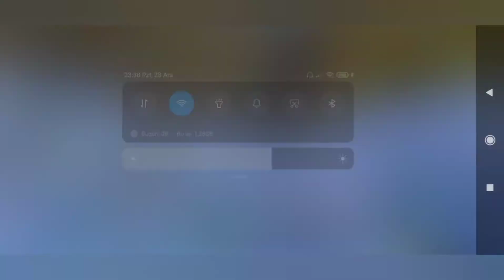Bol Koşturmalı bir Maç PUBGMOBİLLİTE